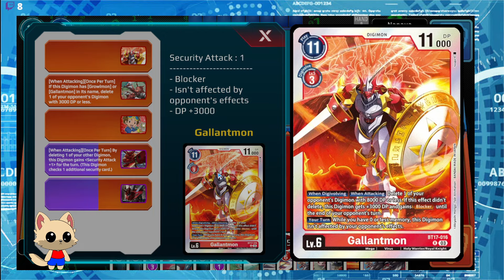DCGO BT17 Gallantmon Gameplay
Just some games i was playing on DCGO for BT17 Gallantmon.

Sorry if i seem negative in the video i just was not enjoying the deck as i dont think it is good.